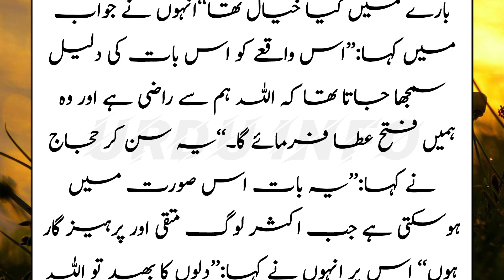Iran Ke Atish Parast / Urdu Info